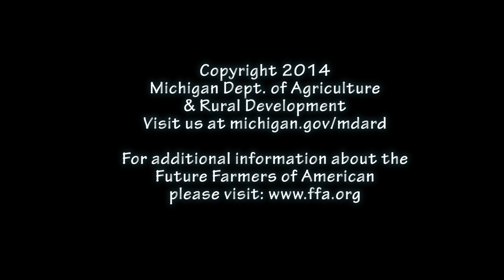FFA: The First Step in Leadership - Alex Schnabelrauch, Michigan Milk Producers Association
As part of Governor Snyder's proclamation of March as Food and Ag month in Michigan, and to showcase the career and leadership opportunities in Michigan, we are launching a month-long series called "FFA: The first step toward leadership."
Each video will highlight an individual who has been involved and positively impacted from their time with this organization.

This interview was conducted with past FFA member Alex Schnabelrauch, currently the Communications Coordinator for the Michigan Milk Producers Association.

More about FFA:

The Michigan FFA makes a difference in the lives of students by developing their potential for premier leadership, personal growth, and career success through agriscience education.

"Future Farmers of America" was founded by a group of young farmers back in 1928. Their mission was to prepare future generations for the challenges of feeding a growing population. They taught us that agriculture is more than planting and harvesting-- it's a science, it's a business and it's an art.

FFA continues to help the next generation rise up to meet those challenges by helping its members to develop their own unique talents and explore their interests in a broad range of career pathways.